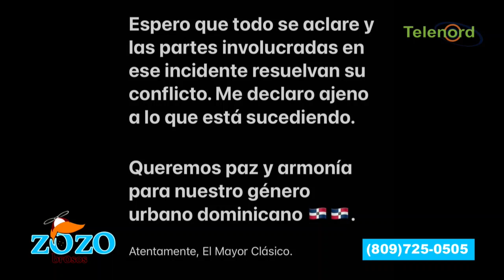El Mayor quiso aclarar pero nadie lo menciono